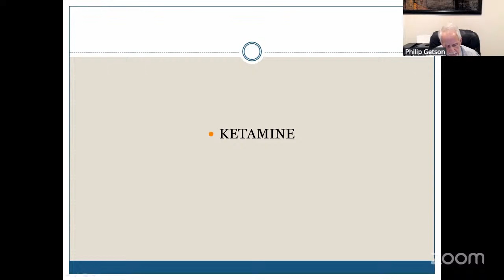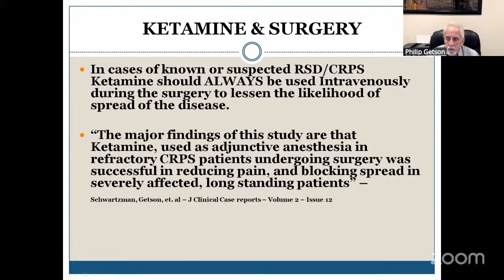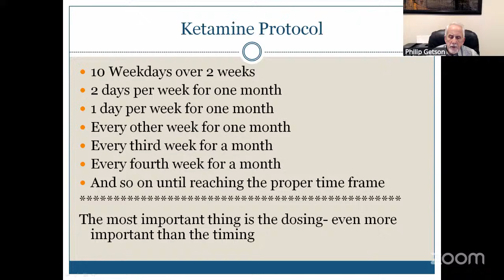Dr. Philip Getson’s Thoughts on Ketamine + Surgery for CRPS (March 2025)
To learn more about CRPS / RSD, visit Reflex Sympathetic Dystrophy Syndrome Association (RSDSA)’s website at rsds.org.

Full transcript:

One of the questions that I was given was what about ketamine in surgery. And Dr. Schwartzman and I wrote a paper that you see at the bottom that basically says if someone has or is suspected of having CRPS, they should always use intravenous ketamine during surgery to lessen the likelihood of the spread of the disease.

When I wrote the paper, my portion of the paper had 22 patients and not one of them spread the disease. In the 20 years or so since that, well, probably 15 years since we wrote the paper, I've only actually had one patient that spread the disease with intravenous ketamine. And that's an incredible statistic. So the next question is, well, what kind of surgery? And the answer is everything from extracted wisdom teeth to bunion surgery. Any kind of surgery, but especially those surgeries that involve a nerve.

One of the questions that I got was what about cataract surgery. And I've never used ketamine in cataract surgery, nor have I seen the need for it, nor have I ever seen the extension of the CRPS in cataract surgery.

How much ketamine depends upon whether or not a person is ketamine naive, meaning are they getting ketamine treatments in which case I give them whatever I give them during the ketamine treatment and if not we generally use anywhere from 75 to 125 milligrams of ketamine intravenously intraoperatively.

Please remember that ketamine was released as an operating room anesthetic. So anesthesiologists are very familiar with the use of the drug. It's not novel. And I tell the anesthesiologist, use whatever you want. Just make sure that one of the things that you use is ketamine in that dosage. And fortunately, I've never had an anesthesiologist argue with me. I find that it is just an essential part of the anesthesia in surgery. Knee surgery, back surgery, breast biopsies for sure because of the abduction of the arm. Any surgery in a patient with CRPS should have ketamine in the mixture of the anesthesia that's being given.

One of the questions that I was asked is what's my ketamine protocol? This is my fundamental protocol, but at the bottom I've said the most important thing is the dosing even more important than the timing. Now why do I say that? Because I have seen patients who have come to me from other physicians who have gotten ketamine infusions and the mistake that's being made is they're getting the same cocktail, the same ketamine, the same adjunctive medications day in and day out, treatment in and treatment out, and they're not the same every time.

Now, if it's working, that's great. Once you find an amount of ketamine, stick to it unless something changes. I've had people where you have to decrease the dose because they lose weight. I've had people that go into flares and you have to increase the dose. I've had people with circumstances and so the doctor who is administering the prescription for the ketamine should sit and talk to that patient and say, "How was your day? How was your week? How was your month? How have you been since the last time I saw you?" Because dosages change.

The startup protocol, the last line of it says “and so on until reaching a proper time frame.” I have patients who come every two weeks. I have patients who come every four months. There's no cookbook answer. It is not weight-related. It is not gender-related. It is not size-related. Everybody is different and you cannot determine the dose except by trial and error method. And that's why the consultation with the patient is so important when administering ketamine on an ongoing basis.

One of the other questions that I got which I would have handled later, but since we're talking about ketamine, it says, "Is it a mistake for me or other severe CRPS patients to stop getting inpatient ketamine?"

Inpatient ketamine is wonderful and impatient ketamine takes the place of the startup that you see. The problem with inpatient ketamine is finding a place where you can do it. When I started doing ketamine we were able to do that. At this point in time I cannot find a local hospital that will allow me to do it. But if you can get inpatient ketamine, it's a great starting point because you can increase the dosage from an average of 150, 250 milligrams a day to 900 milligrams a day. And in that particular case, more is better because you don't have to worry about the side effects if someone is going home. If you can find the intravenous ketamine hospital-based protocol, by all means, look into it and then transition to the outpatient. And if at some point in time you wind up with a flare for whatever reason that the outpatient isn't controlling, move on to the inpatient again.